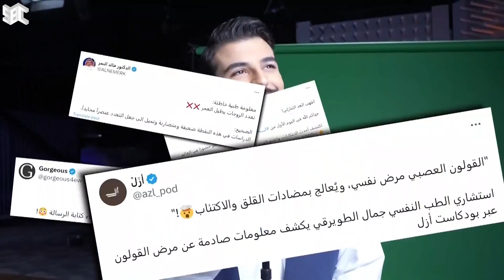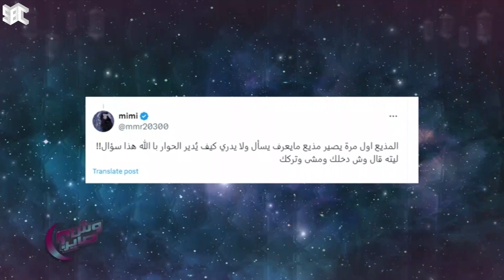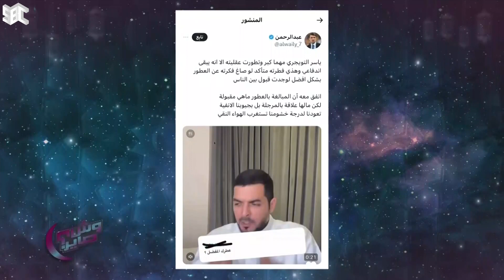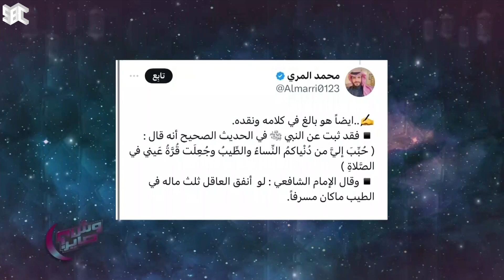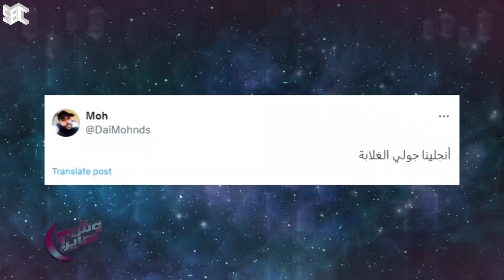وش صاير في رمضان | الموسم الثاني | الحلقة 112